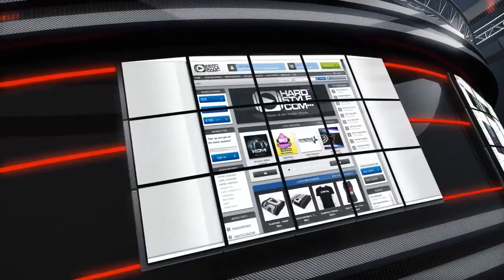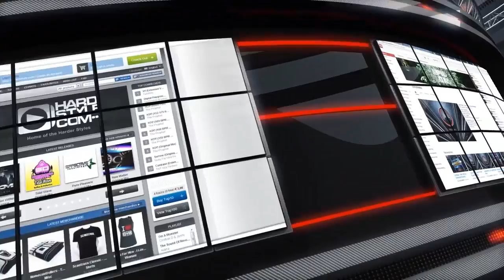Hard Driver - Bass Drops (Extended Version)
Artist: Hard Driver
Tittle: Bass Drops
Label: Dirty Workz
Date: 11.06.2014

EpicUploadzz